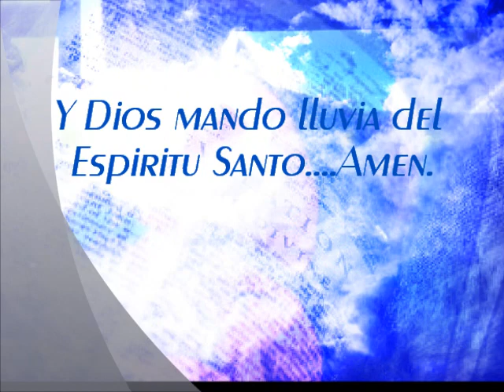La Dulce Presencia De Dios Esta En Este Lugar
Una Alabanza de una congregacion cristiana que se llama :"La dulce presencia de Dios esta en este lugar",  la joven que dirige esta alabanza demuestra que tiene  talento para dirigir a la gente y llevarla a ese acercamiento a Dios.
la primera vez que vi este video me conmovio mucho
no se porque se me salieron las lagrimas cuando estaba mirando este video , tal vez fue al mirar como Dios se manifiesta sobre estas personas,
tambien me impresiono mucho la fe que expresan  la mayoria de ellas
se mira que no es una fe falsa, que es una fe verdadera.
que sienten verdaderamente la presencia de Dios.
la mayoria de ellas se enfocaron en Dios y en alabarle solamente a el, no les importo la lluvia , no les importo los relampagos, no les importo ni la camara de video
que a muchas de ellas no les gusta ser grabadas, simplemente se entregaron completamente a Dios.
muchas de estas personas pertenecen a una iglesia de un lugar en Guatemala (me parece que son de Chivarreto o Sn Francisco ,Totonicapan, no se exactamente) ,pero que en este video estan en una reunion para dar gracias a Dios y a las personas que cooperaron y ayudaron a construir 5 aulas para una escuela primaria de un lugar que se llama Xepoclaj, Tacajalve. para que los ninos ya no tengan que recorrer una gran distancia de sus hogares para recibir una educacion basica.